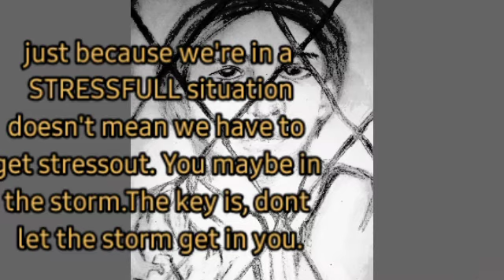Lockdown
Possible mass quarantine
Social distancing
Close school
Canceling large gathering